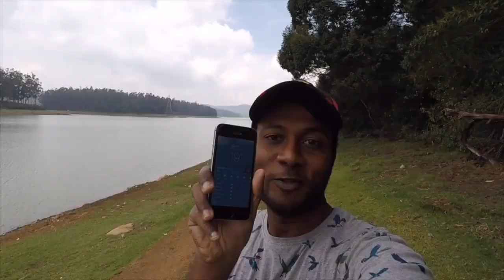Riding Gears Which I Use | Spartan Pro Gears | Tamil Vlog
In video i have showcased all of my riding gears which i use. Below is the price and links of the gears which i use.

Aspida Balaclava - Rs.550
shorturl.at/prVZ3

Scimitar Jacket - Rs.4,500
shorturl.at/lwxL0

Aspida Riding Pants - Rs.7,950
shorturl.at/rRZ24

BBG Riding Boots - Rs.7,000
shorturl.at/hvxB7

BBG Tank Bag - Rs.3,250
shorturl.at/aqER6

Fego Air Cushion Seat - Rs.1,399
shorturl.at/bnrI3

Grandpitstop G-roller - Rs.1,199
shorturl.at/bGUW2